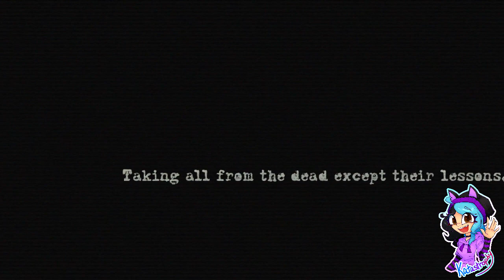Kata's Rev Dayz ¦ GHOSTWARE: Arena of the Dead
~PLEASE¤READ¤THE¤DESCRIPTION~

GHOSTWARE is a retro-fps combining the lore-heavy plot and exploration of adventure games with the fast action of '90s shooters. You and other ghosts have been trapped inside an Arena FPS created by a Wizard's unwillingness to overcome his nostalgia. Escape the past, shoot your way out.

Players:

Katastrophy

Game: GHOSTWARE: Arena of the Dead by Daev Team